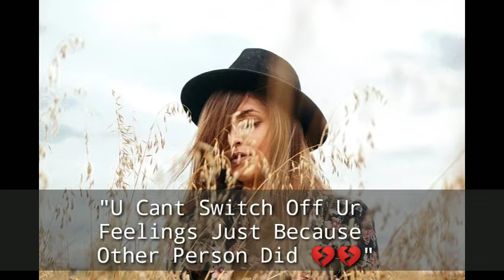❤️Sad whatsapp status l pain whatsapp status ❤️ l feeling alone whatsappstatus ❤️sad quotes